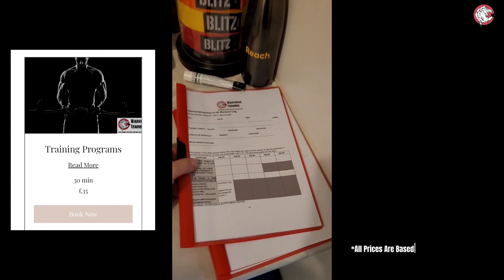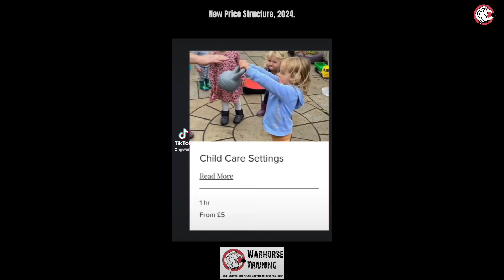30 Day Abs Program: Disclaimer: You need more than just a workout plan to get abs....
30 Day Abs Program

W Sit-ups | V-Hold | W V-Hold Russian Twist
Leg Raises | Flag Pole

AMRAP: 2,4,6,8...
Down Ups |  DB Snatch or Swing (KB)

Impact Training: Ab Punched |
Seated Leg Lifts 2 Chest (V-Hold) |
V-Hold Cupping | V-Hold Cupping | Kicking abs

Incline Pushups & Plank Hold
Bent Over DB Row & Dive Bombers

5mins: Squat | Knee Raise Plyo Lunge | Squat
5mins: Squat & High Kick

Flutter & Scissors | Wipers or Half Wipers
Crunch Kicks | Bicycle Kicks & Dead Bug |
Mountain Climbers | Leg Raises

Stance Bounce F/B | Plank | Down Dog |
Cobra | Stance Bounce S/S
Russian Twists
workout plan to get abs.

I recommend my clients to have a
'Training Plan:, 'Diet Plan'
& to come to the 'Training Room'
2-3days a week like Aston.
Alongsde  nights doing Vacuum/posing
*All Prices Are Based On Current Price List Date
& Are Subject To Change Over Time
Good morning beautiful people,
2024 is here, New Year! New You! Right?

Let's do it this year...
Anton here from Warhorse Training.
🤔Thinking about starting the New Year with a bang!

I just wanted to drop a message on here to let people know that if you are struggling with how they feel in their own body & mind there is someone who cares & will stand in your corner every step of the way.

Warhorse Training
Est2015.**Local Business Alert**
Personal Training | Strength & Conditioning | Training & Dietary Plans | Martial Arts | Accountability Coach | Fitness Instructor | Kickboxing Coach |  Child Frustration Intervention Training | Mature Client Fitness | Mums, Bums & Tums Training | Boot Camps | Kids Self Defence | Massage | Hairdressing.

Please feel free to check out my reviews & videos of the fantastic clientele we have.

**Training Room in Toothill | West Swindon, Online & Mobile Services**